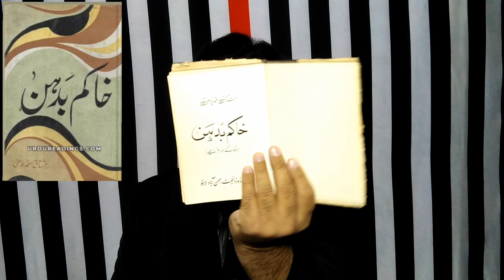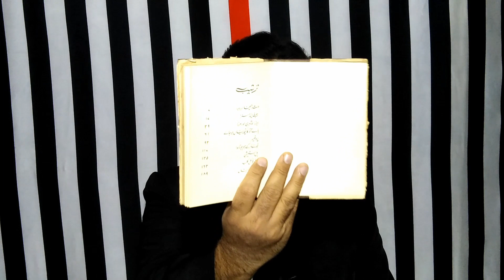Khakam Badahan | خاکم بدہن |Mushtaq Ahmed Yousfi | مشتاق احمد یوسفی | Book | Kiatb Dosti Na Tamam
Your Quries:-
Mushtaq Ahmad Yusufi D.Litt. (HC), SI, HI (Urdu: مُشتاق احمد يُوسُفی – Muštāq Ẹḥmad Yoūsufi, 4 September 1923 – 20 June 2018) born in Tonk, Rajasthan, India 1923, was a Pakistani satire and humour writer who wrote in Urdu. Yousufi also served as the head of several national and international governmental and financial institutions. He received the Sitara-i-Imtiaz Award in 1999 and the Hilal-i-Imtiaz Award in 2002, the highest literary honour given by the Government of Pakistan.

Mushtaq Ahmad Yusufi
مُشتاق احمد يُوسُفی
Born Mushtaq Ahmad Yusufi
4 September 1923[5]
Tonk, Rajasthan, India
Died 20 June 2018 (aged 94)
Karachi, Pakistan
Occupation Banker, writer (satire and humour)
Nationality Pakistani
Notable awards
Sitara-i-ImtiazHilal-i-Imtiaz
Yusufi was born in a learned family of Jaipur, Rajasthan, on 4 September 1923.From his paternal side, he was Pashtun of the Yusufzai clan, while from his maternal side he was a Rajput of the Rathore clan.His father, Abdul Karim Khan Yusufi, was chairman of the Jaipur Municipality, and later Speaker of the Jaipur Legislative Assembly.Yusufi completed his early education in Rajputana and earned BA from Agra University while MA Philosophy and LL.B. from Aligarh Muslim University.After the partition of India and formation of Pakistan, his family migrated to Karachi, Pakistan.

He joined Muslim Commercial Bank in 1950, became deputy general manager. Mushtaq Ahmad Yusufi joined Allied Bank Ltd in 1965 as managing director. In 1974, he became president of United Bank Ltd. In 1977, he became chairman of the Pakistan Banking Council.

He was awarded Quaid-i-Azam Memorial Medal for distinguished services in banking.

Works
His Urdu novel Aab-e-Gum was translated in English as 'Mirages of the Mind' by Matt Reeck and Aftab Ahmad.

Other famous Urdu books of his are Chiragh Talay (چراغ تلے), Khakam Badahan (خاکم بدہن), Zarguzasht (زرگزشت), Sham e Shair Yaran شام شعر یاراں

Considering the standard of previous works of Yousafi, Sham e Shair Yaran turned out to be a great disappointment for many Yousafi lovers.[9] Mr Yusufi himself mentioned that he was not satisfied yet with the book but due to his frail health, everyone insisted on having it published on as is basis.

Contemporary comments
Ibn-e-Insha, himself an Urdu satirist and humorist, wrote about Mushtaq Ahmad Yusufi: "...if ever we could give a name to the literary humour of our time, then the only name that comes to mind is that of Yusufi!" Another scholar, Dr Zaheer Fatehpuri, wrote, "We are living in the 'Yousufi era' of Urdu literary humour..." The Yousufi era started in 1961 when Yousufi's first book Chiragh Talay was published. So far 11 editions of this book have appeared. It has a foreword titled 'Pehla pathhar' written by the author himself plus 12 satirical and humorous articles. In 2008, he was living in Karachi and often appeared on TV programmes as well as seminars. His fifth book Shaam-e-Shair-e-Yaaran (2014) was launched at the Arts Council of Pakistan in Karachi in 2014 at a ceremony presided over by a well-known writer Zehra Nigah who said at the event, "Neither Yousufi sahib nor any of his books will ever get old". Another distinguished writer from Pakistan, Iftikhar Arif, also spoke on this occasion. A major English-language daily newspaper in Karachi called him "a wordsmith par excellence".

Death
On 20 June 2018, after a protracted illness he died in Karachi aged 94. On 21 June 2018, he was laid to rest after his funeral prayer was offered in Sultan masjid in DHA, Karachi.

Sitara-i-Imtiaz (Star of Excellence) Award in 1999 by the President of Pakistan
Hilal-i-Imtiaz (Crescent of Excellence) Award in 2002 by the President of Pakistan
Quaid-i-Azam (Memorial Medal)
Pakistan Academy of Letters Award for 'Best Book' in 1990
Hijra Award
Adamjee Literary Award for 'Best Book'
Bibliography
Chiragh Talay (1961)
Khakam-ba-dahan (1969)
Zarguzasht (1976)
Aab-i-gum (1990)
Sham-e-Shair-e-Yaaraan (2014)
Zameer Wahid Mutabasum
School Master Ka Khwab
Shahar Do Qissa
Yadsh Bekhairia Aur Dusarey Mazameen
Car, Kahli Wala Aur Aladdin Be Chirag
Dheeraj Ganj Ka Pehla Yadgar Mushaira
Zameer Wahad Mutbasam